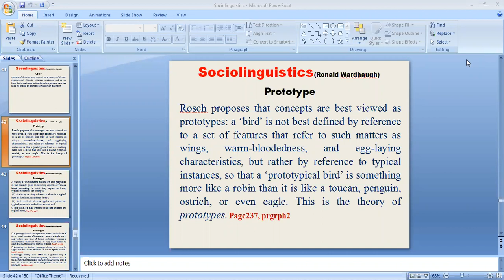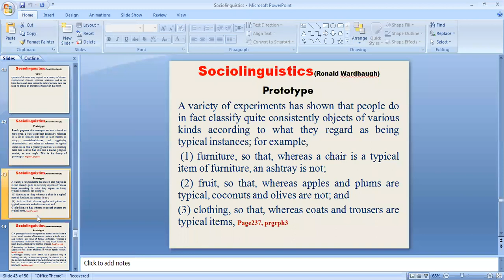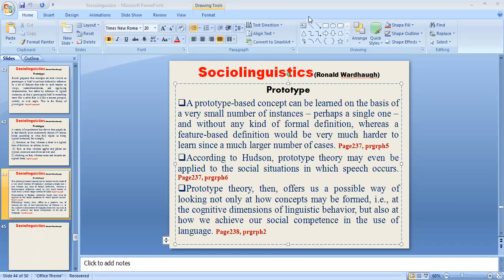Unlock the Power of a Prototype: Learn About Sociolinguistics Now! Sociolinguistics16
If you're interested in learning more about sociolinguistics, then you need to check out Sociolinguistics16! This event is the perfect opportunity to learn about the fascinating topic of language, sociolinguistics and how it affects our lives.

In this event, you'll get to hear from some of the leading experts in the field and discuss the latest findings in sociolinguistics. You'll also have the chance to take part in a variety of interesting activities and experiments, which will help you learn more about language and how it affects us. Don't miss out on this opportunity to unlock the power of a prototype!

If you're interested in learning more about the power of language, then you need to check out Sociolinguistics16! This series is packed full of information about prototypes, and it will help you to unlock the power of your language. Don't miss it!